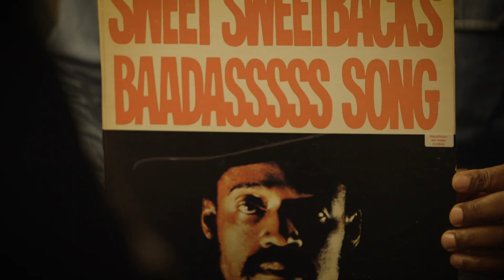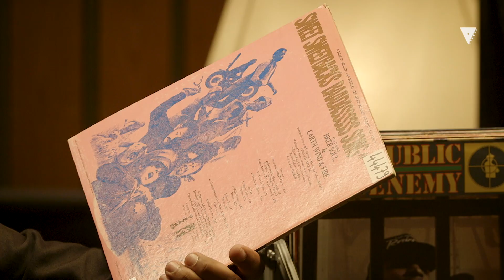Jean-Claude Barny et la Blaxploitation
Jean-Claude Barny nous raconte l'histoire de Sweet Sweetback et de sa BO, le premier vrai film à pouvoir être estampillé du label "blaxploitation" puisqu'il est le seul à être entièrement réalisé, interprété et produit par des Afro-américains.